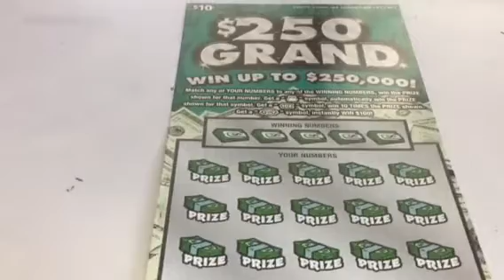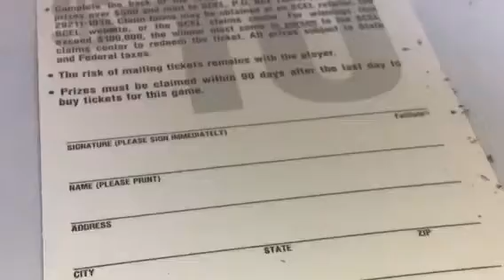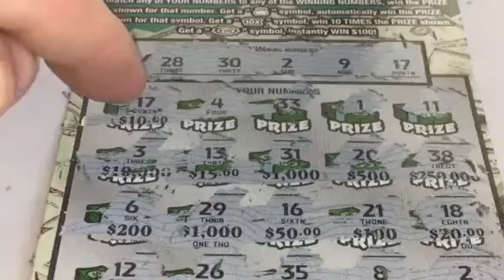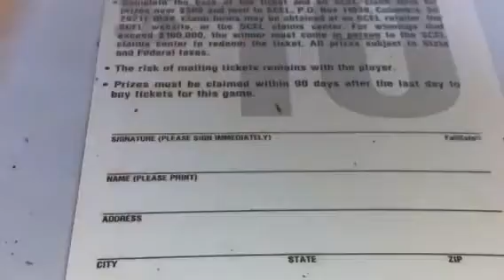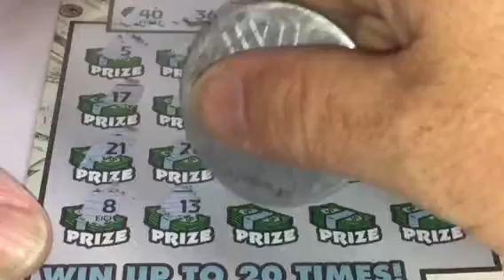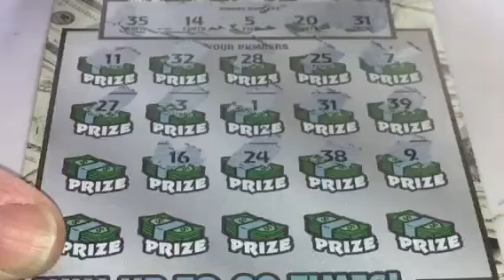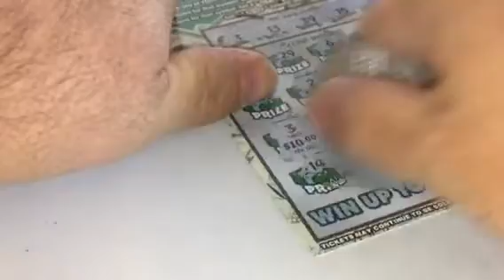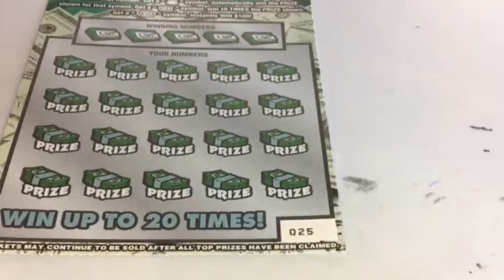SC 250 Grand true Group Part 2.... and I ramble lol